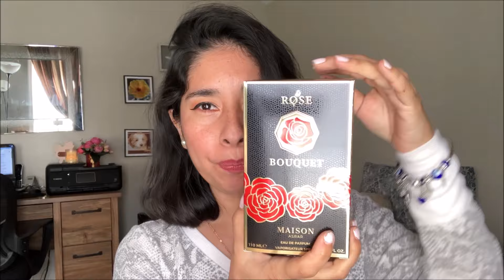ROSE BOUQUET NUEVO PERFUME ARABE DE MAISON ASRAR 🌹 ELEGANTE Y FEMENINO